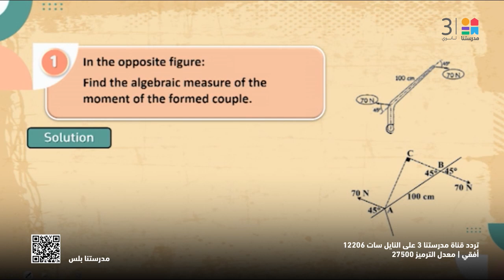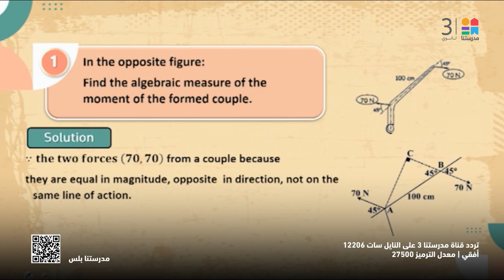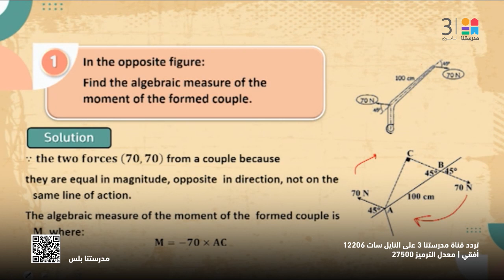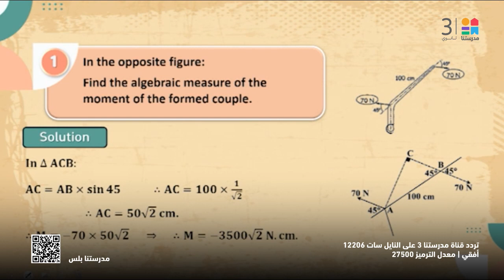Applied_Mathematics | Statics - Couple